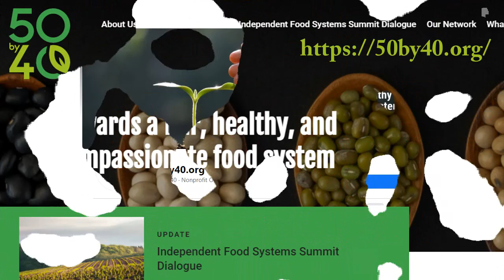Vegan Pulse - Episode 65 June2021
Guest: Arturo Jose Garcia, 50by40